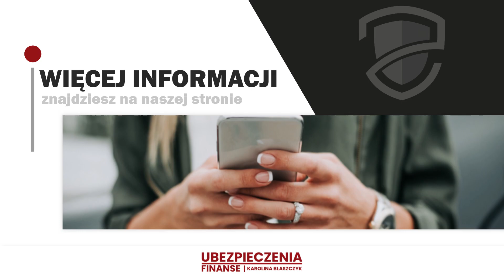Agent ubezpieczeniowy Środa Wielkopolska Karolina Błaszczyk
Nazywam się Karolina Błaszczyk i prowadzę własne biuro_ubezpieczeniowo-finansowe zlokalizowane na terenie Środy Wielkopolskiej. Działam w branży już od 2015 roku i zajmuję się sprzedażą ubezpieczeń wszelkiego rodzaju.

Proponuję Państwu między innymi ubezpieczenia na życie, ubezpieczenia majątku i ubezpieczenia komunikacyjne, jak na przykład AC, OC i NNW. Chętnie pomogę w wyborze odpowiednich produktów, które spełnią Państwa oczekiwania.

Poza tym w moim asortymencie znaleźć można ubezpieczenia indywidualne oraz grupowe na życie, rolne i turystyczne. Ofertę kieruję zarówno do osób prywatnych, jak i podmiotów gospodarczych.

Po więcej informacji zapraszam do kontaktu.